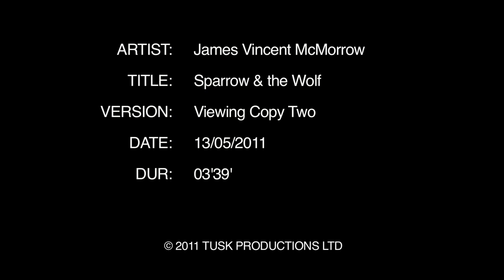JAMES VINCENT MCMORROW - SPARROW & THE WOLF.mov